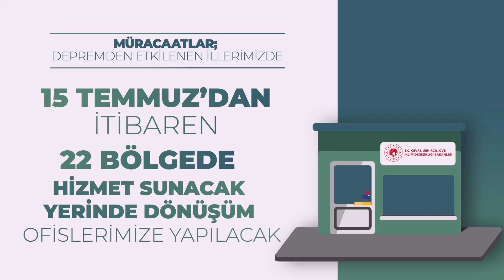Bakan Özhaseki açıkladı! Deprem bölgesinde yeni dönem başlıyor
Deprem bölgesinin ihya ve inşasında yeni bir dönem başlıyor. Çevre, Şehircilik ve İklim Değişikliği Bakanlığı, 17 Temmuz’da başlatacağı ‘Yerinde Dönüşüm’ projesiyle 11 şehri yeniden ayağa kaldırıyor. Çevre, Şehircilik ve İklim Değişikliği Bakanı Mehmet Özhaseki, Yerinde Dönüşüm projesiyle Bakanlığın denetiminde yerinde dönüştürülecek konutlara 500 bin TL hibe, 500 bin TL kredi; işyerlerine ise 250 bin TL hibe, 250 bin TL de kredi desteği verileceğini söyledi. Krediler, 2 yılı ödemesiz 10 yıl vade ve sıfır faizle kullandırılacak. Başvurular ‘e-Devlet’ üzerinden yapılacak. Vatandaşlar, Çağrı Merkezi ALO 181’den Yerinde Dönüşüm projesiyle ilgili bilgi alabilecek.

Çevre, Şehircilik ve İklim Değişikliği Bakanı Mehmet Özhaseki, “Yerinde Dönüşüm projesiyle deprem bölgesinde yaralar daha hızlı sarılıyor. Bakanlığımızın denetiminde yerinde dönüştürülecek konutlara 500 bin lira, iş yerlerine 250 bin lira hibe veriyoruz. Konutlarda 500 bin liradan 800 bin liraya, işyerleri de 250 bin liradan 500 bin liraya kadar 2 yıl ödemesiz, 10 yıl vade ile faizsiz kredi desteği sunuyoruz.” dedi.

Deprem bölgesinin ihya ve inşasında yeni bir dönemin başladığını belirten Bakan Mehmet Özhaseki, 17 Temmuz’da başlatacakları ‘Yerinde Dönüşüm’ projesiyle 11 şehrin yeniden ayağa kaldırılacaklarını ifade etti. Bakanlığın denetiminde evini yerinde dönüştürmek isteyen vatandaşların beklentilerini karşılayacak yeni bir projeyi hayata geçireceklerini vurgulayan Bakan Özhaseki, “Bu modelde kendi evini yerinde dönüştürmek isteyen vatandaşlarımıza destek var. Bu projede, konut ve iş yerleri dönüşümü için hibe desteği ve kolay ödemeli krediler var. Yerinde Dönüşüm projesiyle deprem bölgesinde kadim mahalle kültürünü koruyor, meydanları, çarşıları, kadim yapıları, tarihi silüeti ve değerleriyle 11 şehrimizi yeniden ayağa kaldırıyoruz. Yeniden ihya ve inşa çalışmalarında yeni bir dönem başlıyor.” ifadelerini kullandı.